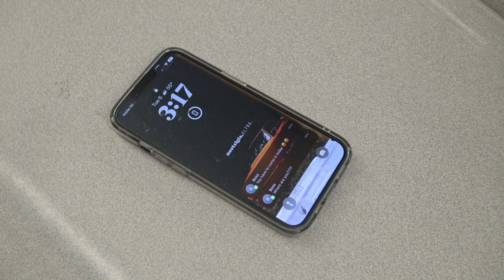The Lazy Song by Bruno Mars - Remixed Music Video